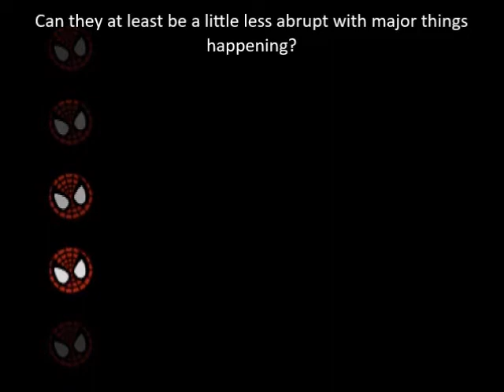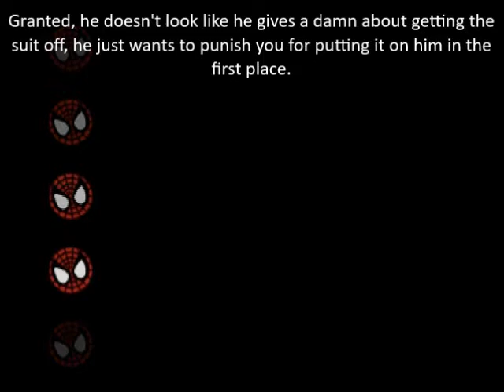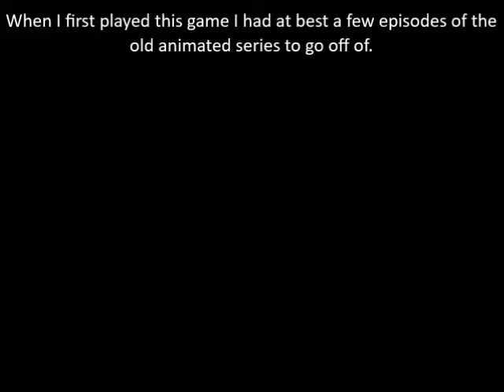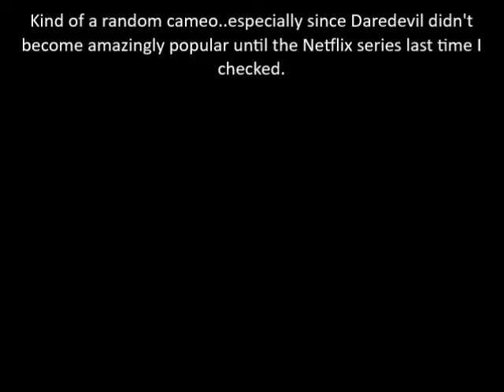Let's Play Spiderman PS1 Mission 3